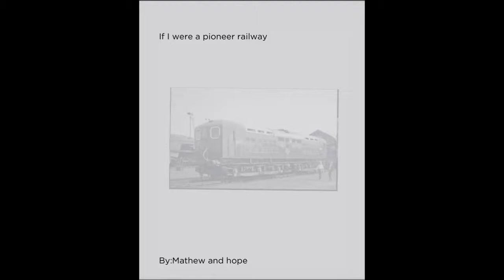If I Were a Pioneer Railway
By:  Hope and Mathew
        Grade 3